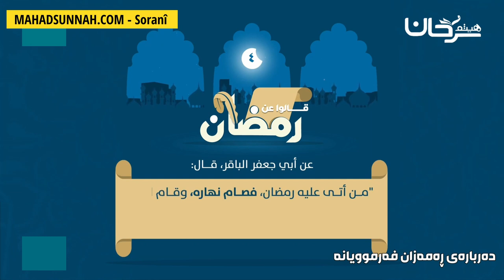ئەبو جەعفەر ئەلباقر أبو جعفر الباقر